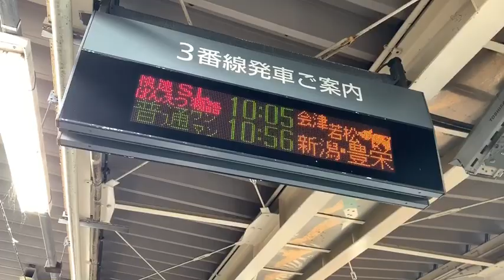[乗車編]『 C57180＋12系客車・快速 SLばんえつ物語 [8226レ]』2020/11/28(JR磐越西線・新津駅)‬ ※ 門デフ 除煙板 仕様。